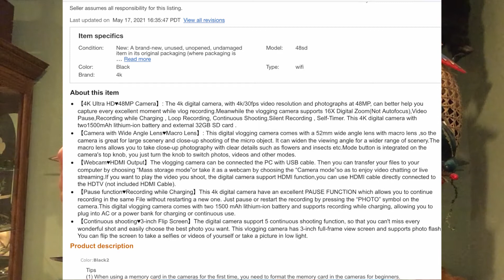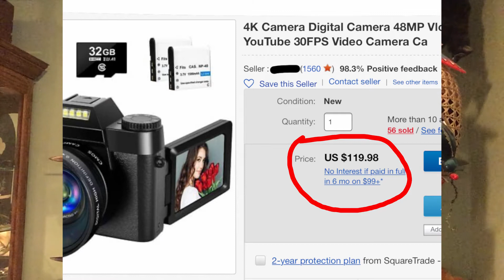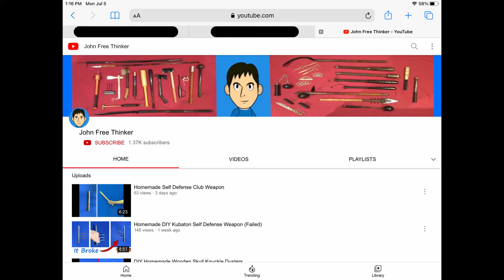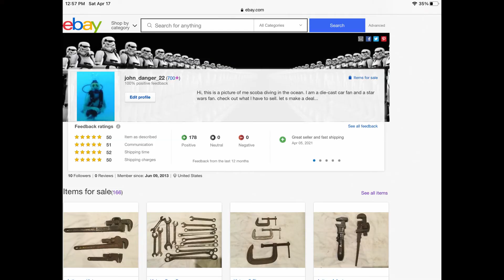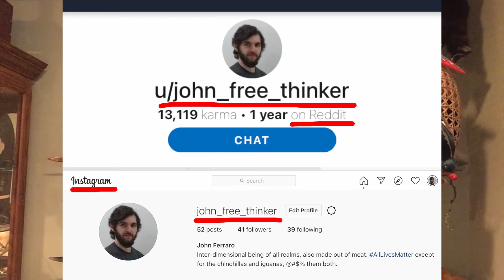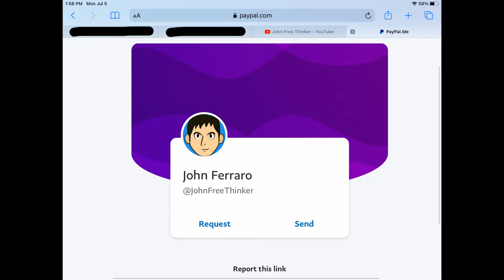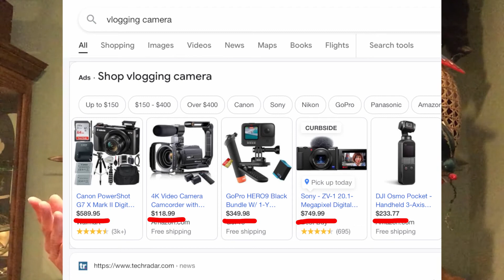Please Help Me Improve My Channel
In this video I ask for help getting a new camera so I can make better videos.